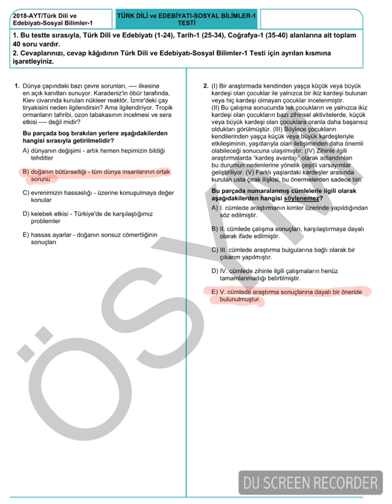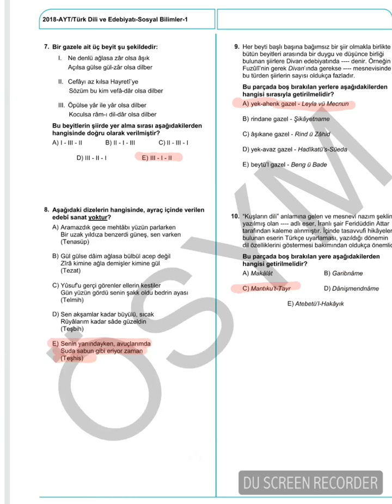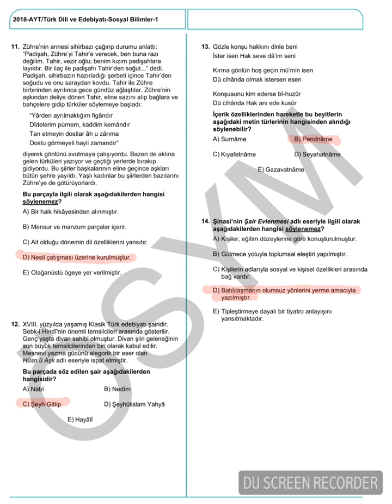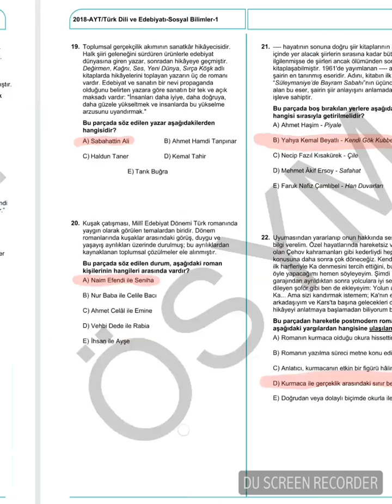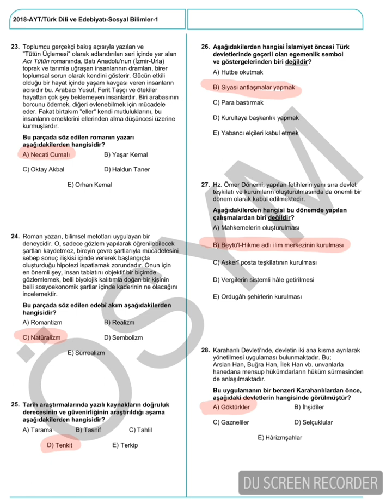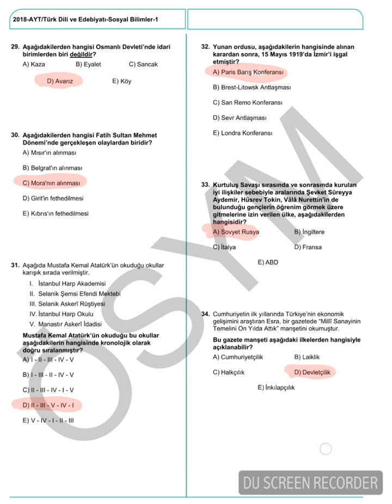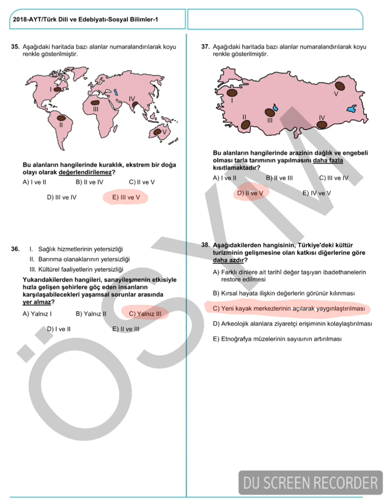2018 AYT TÜRK DİLİ VE EDEBİYATI - SOSYAL BİLİMLER 1 TESTİ ÜNİVERSİTE SORU VE CEVAPLARI. 1 TEMMUZ.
4.SINIF YAZILI SINAVLARA HAZIRLIK. MATEMATİK, FEN BİLİMLERİ, TÜRKÇE, SOSYAL BİLGİLER, DİN KÜLTÜRÜ VE AHLAK BİLGİSİ, İNGİLİZCE

5.SINIF YAZILI SINAVLARA HAZIRLIK. MATEMATİK, FEN BİLİMLERİ, TÜRKÇE, SOSYAL BİLGİLER, DİN KÜLTÜRÜ VE AHLAK BİLGİSİ, İNGİLİZCE

6.SINIF YAZILI SINAVLARA HAZIRLIK. MATEMATİK, FEN BİLİMLERİ, TÜRKÇE, SOSYAL BİLGİLER, DİN KÜLTÜRÜ VE AHLAK BİLGİSİ, İNGİLİZCE

7.SINIF YAZILI SINAVLARA HAZIRLIK. MATEMATİK, FEN BİLİMLERİ, TÜRKÇE, SOSYAL BİLGİLER, DİN KÜLTÜRÜ VE AHLAK BİLGİSİ, İNGİLİZCE

8.SINIF YAZILI SINAVLAR. MATEMATİK, FEN BİLGİSİ, TÜRKÇE, SOSYAL BİLGİLER, TRAFİK, ÇÖZ İZLE YÜKSEK PUAN AL. YAZİLİ DAN 100 AL,YAZİLİ, SINAV

9.SINIF YAZILI SINAVLAR, 2.DÖNEM,MATEMATİK, FİZİK, KİMYA, BİYOLOJİ, TARİH, COĞRAFYA, EDEBIYAT İZLE YÜKSEK PUAN AL. YAZİLİ DAN 100 AL,YAZİLİ, SINAV

8.SINIF YAZILI SINAVLAR, 2.DÖNEM,MATEMATİK, FEN BİLGİSİ, TÜRKÇE, SOSYAL BİLGİLER, TRAFİK, ÇÖZ İZLE YÜKSEK PUAN AL. YAZİLİ DAN 100 AL,YAZİLİ, SINAV

7.SINIF YAZILI SINAVLAR, 2.DÖNEM,MATEMATİK, FEN BİLGİSİ, TÜRKÇE, SOSYAL BİLGİLER, TRAFİK, ÇÖZ İZLE YÜKSEK PUAN AL. YAZİLİ DAN 100 AL,YAZİLİ, SINAV

6.SINIF YAZILI SINAVLAR, 2.DÖNEM,MATEMATİK, FEN BİLGİSİ, TÜRKÇE, SOSYAL BİLGİLER, TRAFİK, ÇÖZ İZLE YÜKSEK PUAN AL. YAZİLİ DAN 100 AL,YAZİLİ, SINAV

5.SINIF YAZILI SINAVLAR, 2.DÖNEM,MATEMATİK, FEN BİLGİSİ, TÜRKÇE, SOSYAL BİLGİLER, TRAFİK, ÇÖZ İZLE YÜKSEK PUAN AL. YAZİLİ DAN 100 AL,YAZİLİ, SINAV

4.SINIF YAZILI SINAVLAR, 2.DÖNEM,MATEMATİK, FEN BİLGİSİ, TÜRKÇE, SOSYAL BİLGİLER, TRAFİK, ÇÖZ İZLE YÜKSEK PUAN AL. YAZİLİ DAN 100 AL,YAZİLİ, SINAV